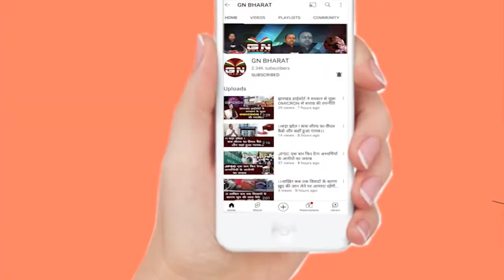मेरा नाम बन्ना गुप्ता है कोई माई का लाल नहीं है जो हमें रोके - बन्ना गुप्ता || Banna Gupta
मेरा नाम बन्ना गुप्ता है कोई माई का लाल नहीं है जो हमें रोके - बन्ना गुप्ता